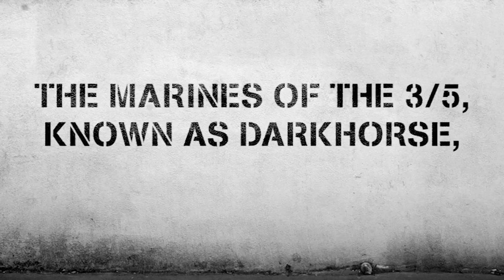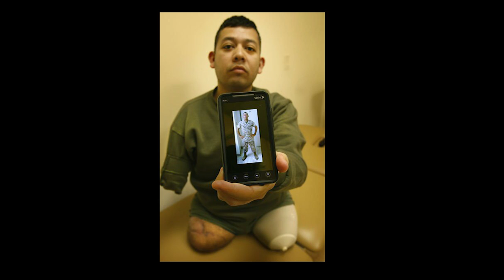Warfighter Made: Episode 11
Veterans helping veterans to create a truly mobile society, is the mission. Through the sport of Monster Energy Supercross, Toyota is offering that opportunity to an incredible group of the nation’s finest and some of the most loyal fans around. Something big is happening in 2017, be sure to follow the incredible story each week